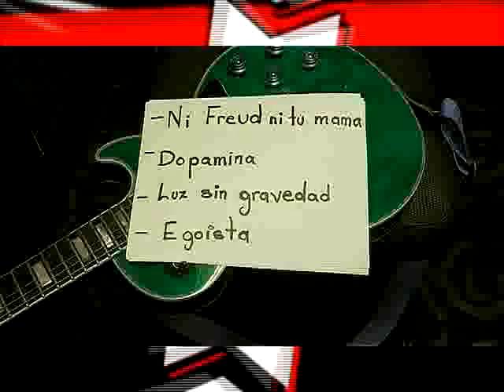Belinda - Dopamina (Jonat Vega Radio Mix)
hola! les dejo este Remix que hice al tema de Belinda "Dopamina".

recuerden visitar mi pagina para suscribirse y que puedan recibir todo el material que mensualmente hago, setmixes, videos, remixes etc. . . y si gustan descargar el video entren al blog de mi manager

Jonat Vega. . .